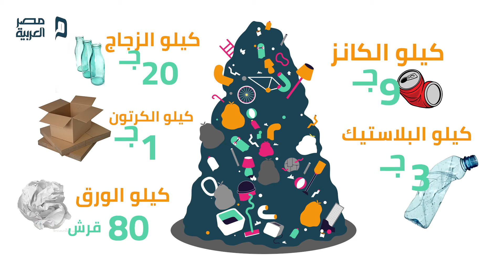مصر العربية | أسعار القمامة في أكشاك بيع زبالتك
أسعار القمامة في أكشاك بيع زبالتك